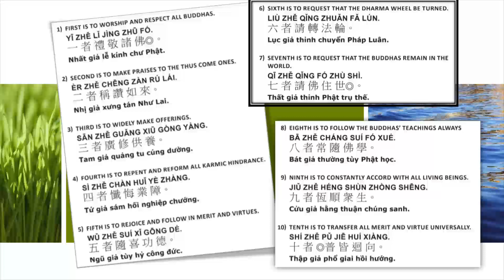10 Conducts of Universal Worthy Bodhisattva-普贤十大愿王-每天诵, 可以帮助开悟.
普贤十大愿王-每天诵, 可以帮助开悟.
10 Conducts of Universal Worthy Bodhisattva-Listen & Recite Daily to get enlightened.
recite daily- helps to get enlightened (According to Master Yong Hua). in the talk below:
10) Chan Meditation for Asia 영화 선사의 아시아를 위한 참선 법문 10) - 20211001